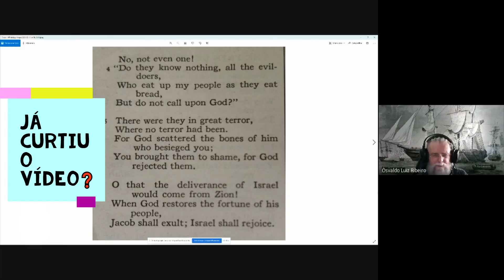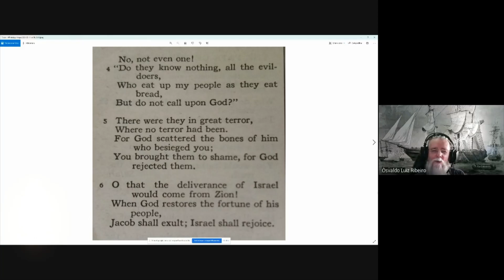963. Salmo 53,6. Chicago Bible. O último verso até que quase foi... Minuto Bíblico 2️⃣8️⃣5️⃣